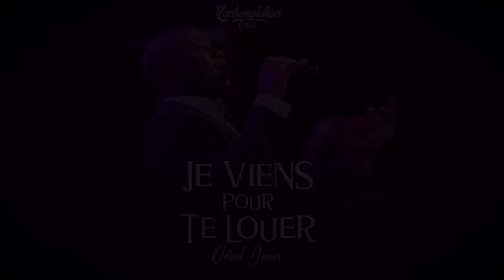JE VIENS POUR TE LOUER | Derek-Jones (Contemplation Live)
🔴 DISPONIBLE SUR MA CHAÎNE YOUTUBE
"𝗝𝗘 𝗩𝗜𝗘𝗡𝗦 𝗣𝗢𝗨𝗥 𝗧𝗘 𝗟𝗢𝗨𝗘𝗥"---
Je viens Te louer
Peu importent mes défis
Tu as payé le prix
Même si c'est difficile
Ton amour me suffit
Je viens pour T'honorer
Je viens T'honorer.